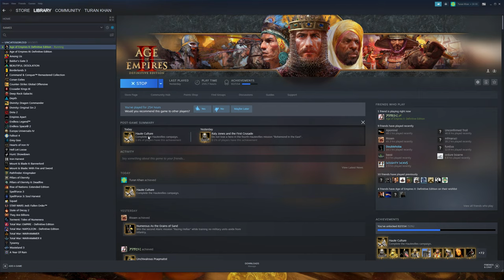Age of Empires II Definitive Edition | Campaigns | The Hautevilles | Mission 5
Campaigns
The Hautevilles  (Sicilians)
Mission 5

Achievement: Haute Culture
Note: Basically, complete the Hautevilles campaign